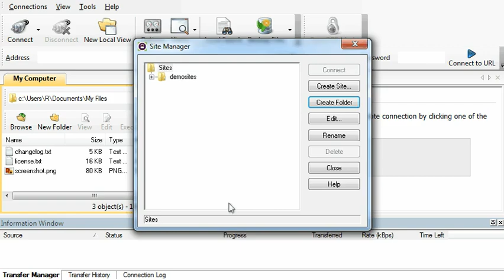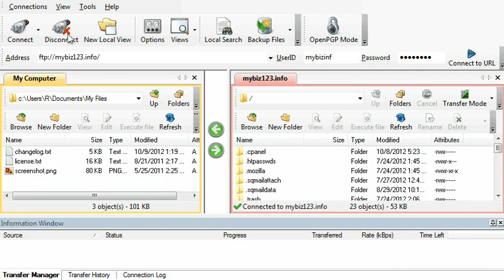FTP configure wsftp